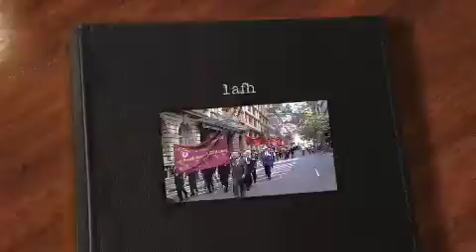1st Australian Hospital/1st Health Support Battalion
ANZAC Day 2009 Sydney